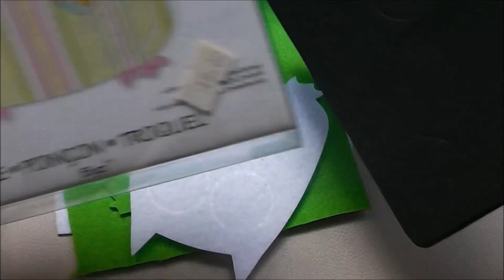Tutorial: Sacchetto Pasquale -Gufetto Easter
Oggi un tutorial diverso 🐥siamo vicini alla Pasqua, ho pensato che questo tutorial possa essere utile ! Ne ho fatti veramente tanti e in pochissimo tempo simpatici e veloci ..un bacione a tutte e buon divertimento ❤️💖❤️